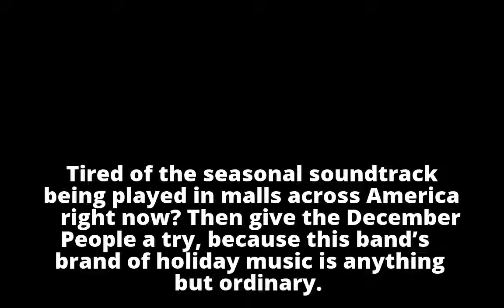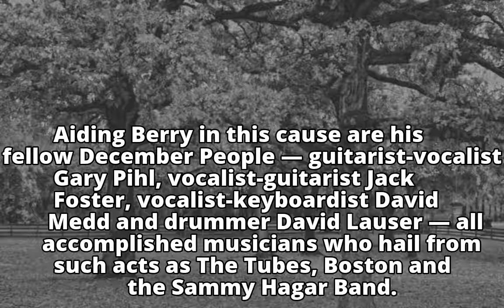What would ‘Rudolph the Red-Nosed Reindeer’ sound like if AC/DC played it?